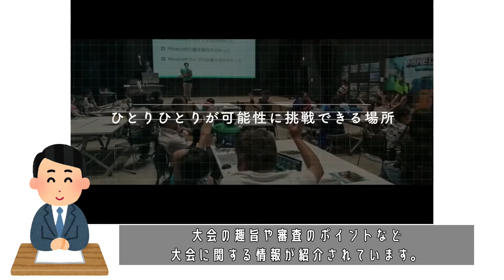Minecraftカップ2021全国大会のオープニングイベントが開催されました【ニュース今日のデータ】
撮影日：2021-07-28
■ニュース「今日のデータ」
■Minecraftカップ2021全国大会オープニングイベント